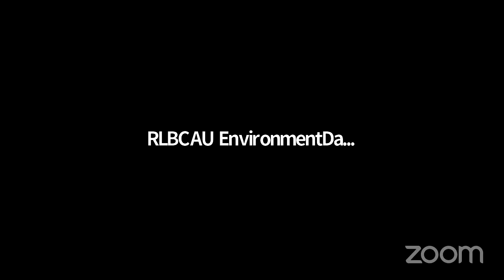Lecture of Padma Shri Nivedita Bhide on the eve of National Youth Day 2021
Organized by RLBCAU, Jhansi